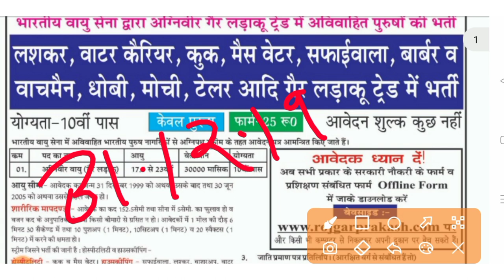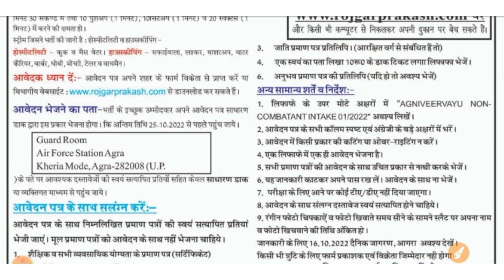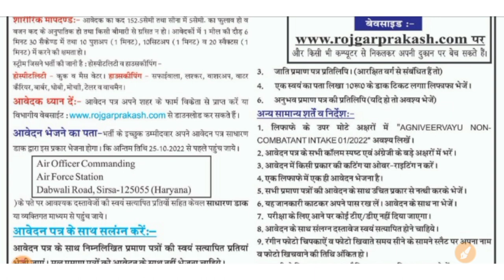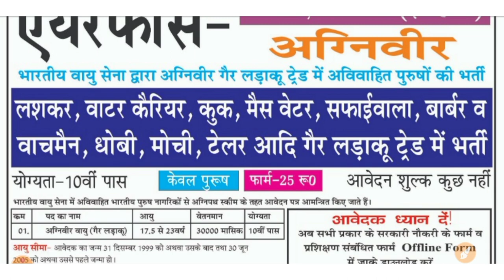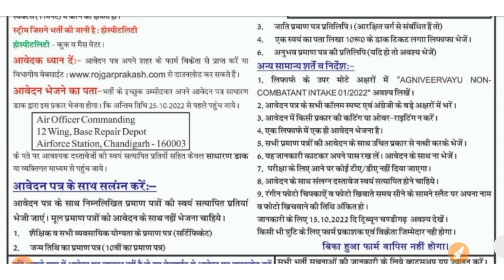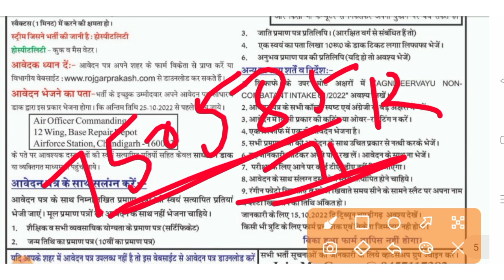Air Force Group C बड़ी पांच भर्तियां | Air Force Group C Recruitment 2022 | Govt Jobs | Offline Form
About This Video 👉 Aaj ki video me humne apko Airforce Group C Ki New Five Recruitment Ke bare me bataya Hain. i hope apko video prasand aayegi to video ko like and channel ko subscribe bhi thok Dena

Jobs Realted Other Keywords ➡️